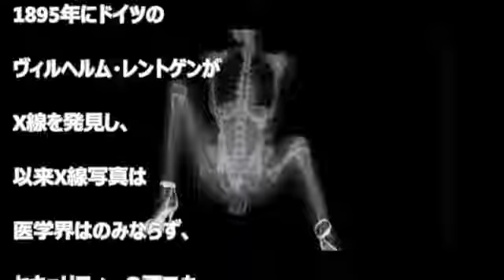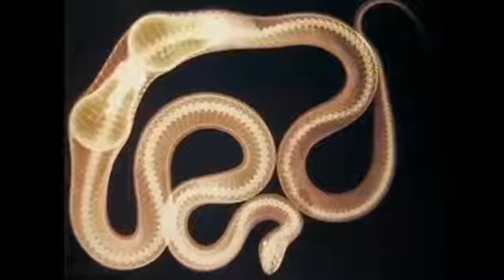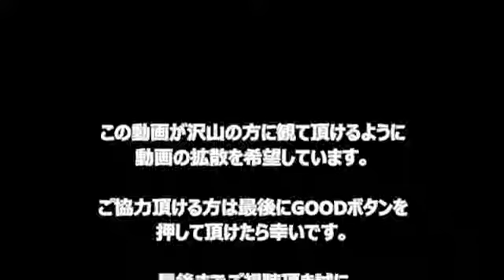【閲覧注意】レントゲン写真で見る世界がおもしろすぎて話題に【衝撃・凄すぎる画像集】